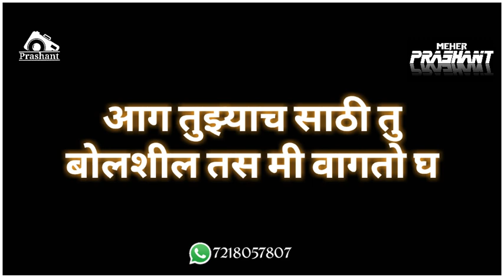Prem Tujhyavar Mana Pasun Mi karto g New प्रेम तुझ्यावर मनापासून मी करतो ग ||Whatsapp Status